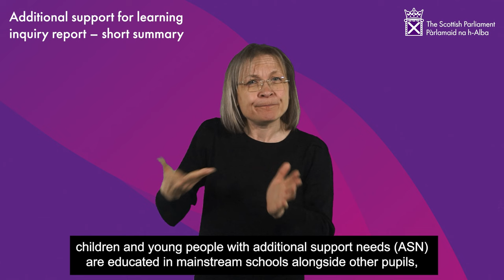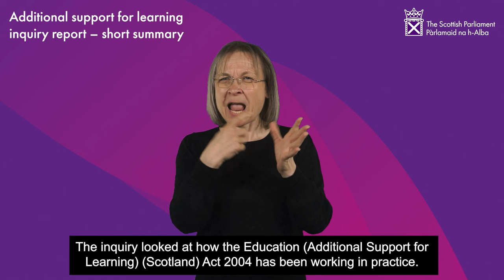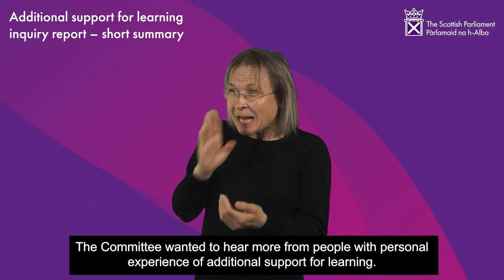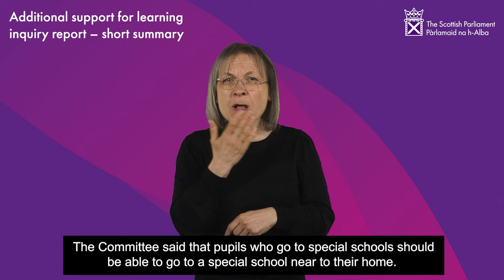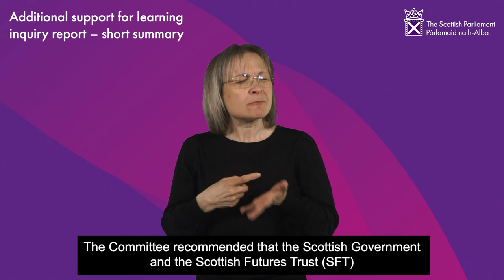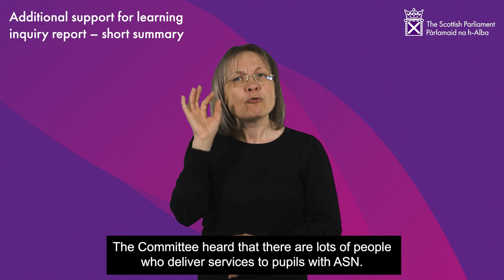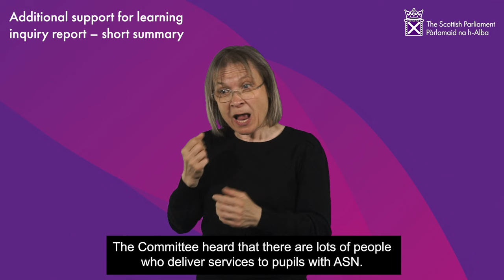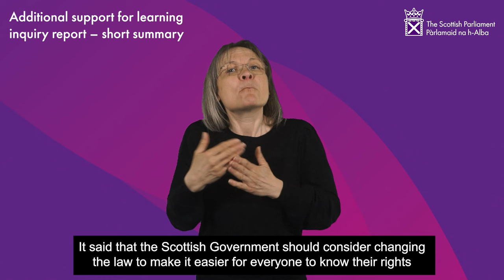Additional Support for Learning inquiry - report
A BSL interpretation of the findings of the Scottish Parliament's Education, Children and Young People Committee.